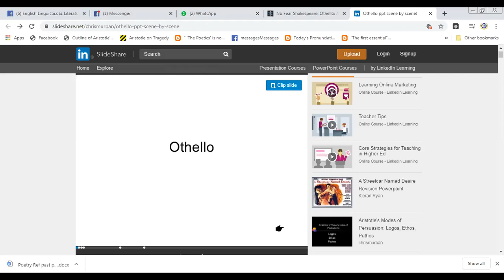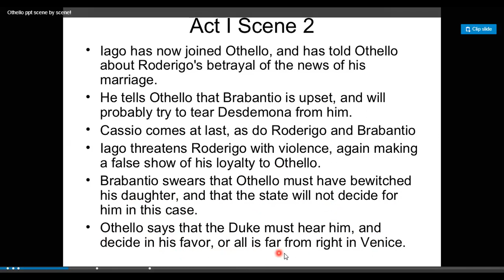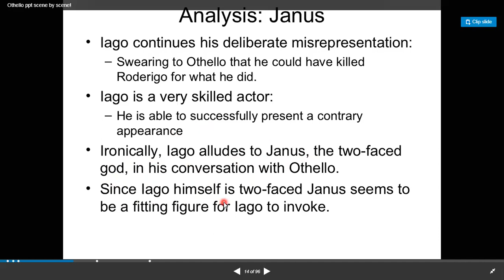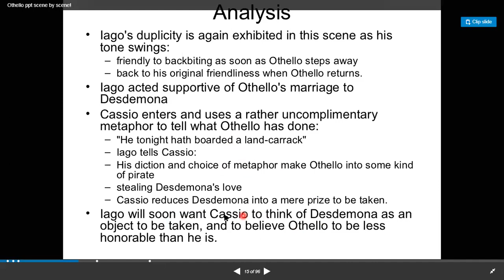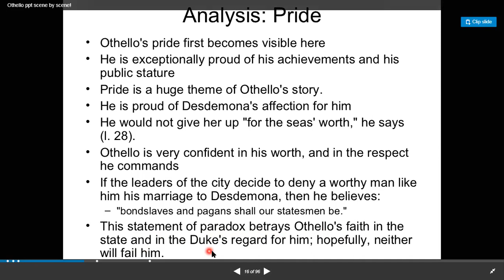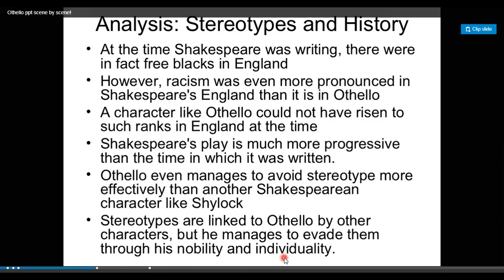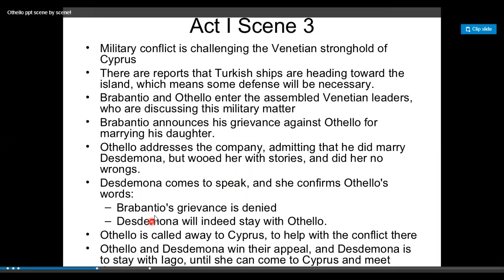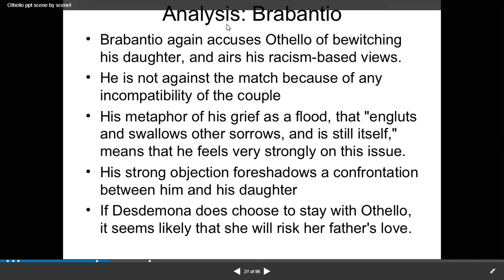Othello act 1 scene 2 n 3 summary n themes |Pride| ASMA SHEIKH